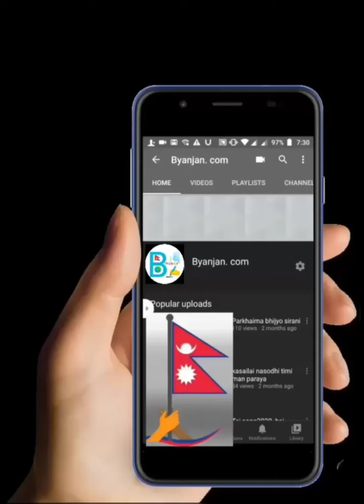ललित प्रकाश चन्द को कविता / मेरो गाउँ / Lalit prakash chanda ko kabita / mero gau..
कविता कस्तो लाग्यो कमेन्ट गर्नुहोला ।